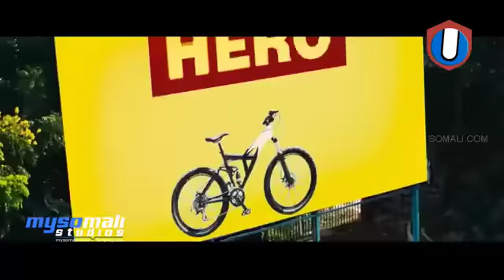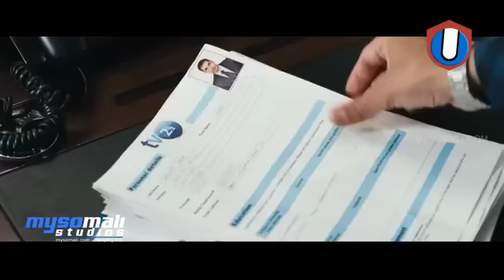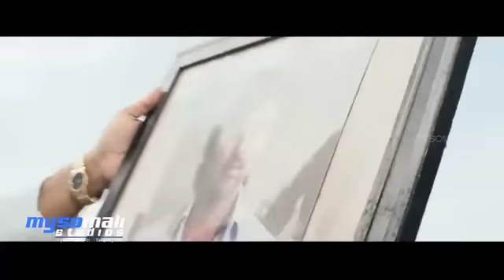Hindi af somali cusub qosol dagaal 18/19